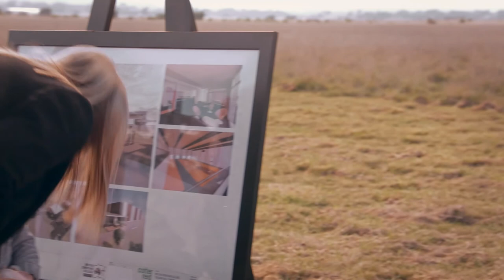Melton Christian College Toolern Vale Ground-Breaking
On Wednesday 12th May, we joined with founders Simon and Jan Liefting and their family, College leaders, local MPs Steve McGhie MP and Mary-Anne Thomas MP, members of the Melton Community, and student representatives to break the ground on our Toolern Vale Campus.

It was a special morning for onlookers as we witnessed Simon and Jan break the ground and dedicate this new work to the Lord. It was a wonderful celebration of God's faithfulness!

For 35 years, this school has been delivering consistently high quality development of children into respectful, responsible young adults. For our College community, the beginning of a new campus means more and more opportunities to do just that; grow great kids into great adults.

Go to mcc.vic.edu.au/about/campus-facilities to find out more.